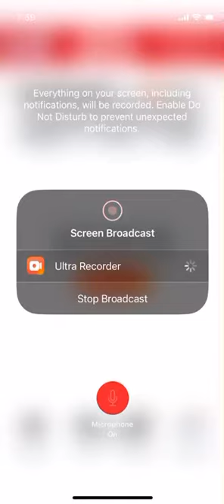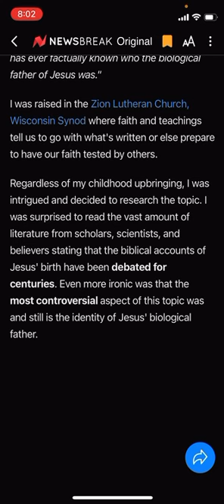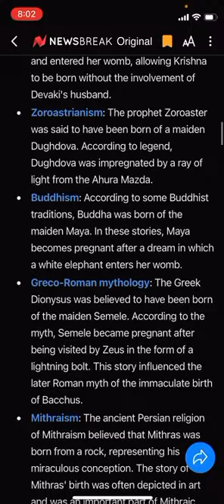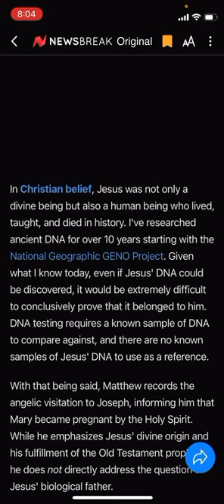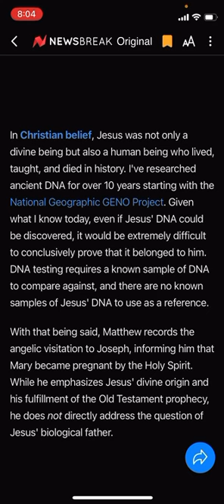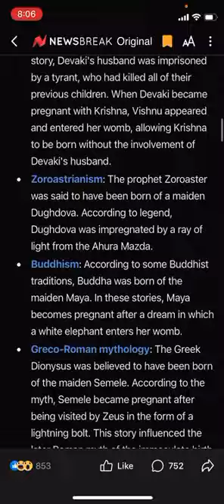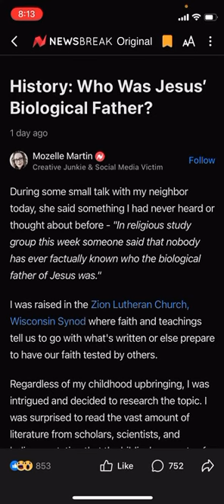Joseph was Yahawashi father !